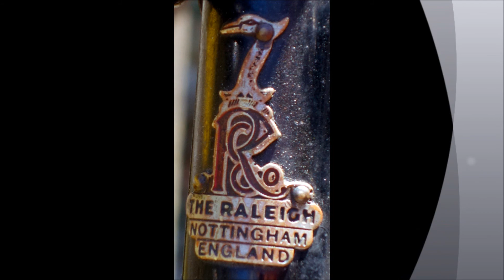Golden Arrow Morning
1937 Raleigh Golden Arrow ride to work May 8th 2014